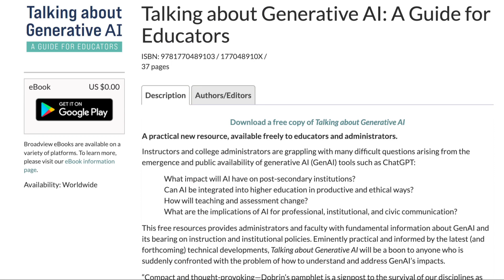Exclusive Interview: Sid Dobrin & Craig Engstrom Discussing AI's Impact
Join us for an enlightening conversation as Craig Engstrom sits down with renowned AI expert, Sid Dobrin, to explore the fascinating realm of Artificial Intelligence. Delve into the latest advancements, ethical considerations, and future implications of AI technology. Don't miss out on this thought-provoking discussion!